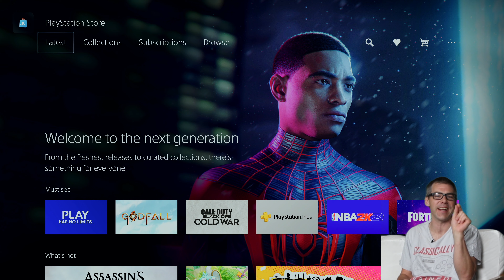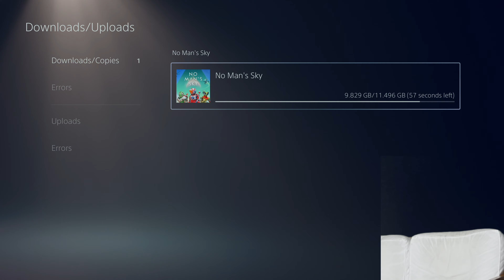Let's Install - No Man's Sky [PlayStation 5]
Geekaloud's LetsInstall of NoMansSky. This install was from a digital copy of the game onto a Playstation 5. Internet connection speed is 900MB/s down, 40MB/s up.

No Man's Sky[b] is an exploration real-time strategy survival game developed and published by the English indie studio Hello Games. It was released worldwide for the PlayStation 4 and Microsoft Windows in August 2016, and for Xbox One in July 2018. An upcoming patch will also support for added features of the PlayStation 5 and Xbox Series X and Series S consoles. The game is built around four pillars: exploration, survival, combat, and trading. Players are free to perform within the entirety of a procedurally generated deterministic open world universe, which includes over 18 quintillion planets. Through the game's procedural generation system, planets have their own ecosystems with unique forms of flora and fauna, and various sentient alien species may engage the player in combat or trade within planetary systems. Players advance in the game by mining for resources to power and improve their equipment, buying and selling resources using credits earned by documenting flora and fauna, or otherwise seeking out the mystery around the Atlas, an entity at the center of the galaxy which serves the game's overarching plot (see § Plot).

Sean Murray, the founder of Hello Games, had wanted to create a game that captured the sense of exploration and optimism of science fiction writings and art of the 1970s and 1980s with No Man's Sky. The game was developed over three years by a small team at Hello Games with promotional and publishing help from Sony Interactive Entertainment. The game was seen as an ambitious project for a small team by the gaming media, and Murray and Hello Games drew significant attention leading to its release.

No Man's Sky received mixed reviews at its 2016 launch, with some critics praising the technical achievements of the procedurally generated universe, while others considered the gameplay lackluster and repetitive. However, the critical response was marred by the lack of several features that had been reported to be in the game, particularly multiplayer capabilities, though Murray had tried to downplay expectations prior to release. The game was further criticised due to Hello Games' lack of communication in the months following the launch, creating a hostile backlash from some of its player base. Murray stated later that Hello Games had failed to control the exaggerated expectations of the game from the media and the larger-than-expected player count at launch, and since have taken an approach of remaining quiet about updates to the game until they are nearly ready to ship to avoid miscommunication. The promotion and marketing for No Man's Sky became a subject of debate, and the video game industry has used it as an example of missteps to avoid in marketing.

Since the game's initial release, Hello Games has continued to improve and expand No Man's Sky to achieve the vision of the experience they wanted to build. The game has received multiple major content updates that have introduced several previously missing features, such as multiplayer components, while adding new features like surface vehicles, base-building, space fleet management, cross-platform play, and virtual reality support, all of which have substantially improved its overall reception.

No Man's Sky is an action-adventure survival game played from a first or third person perspective that allows players to engage in four principal activities: exploration, survival, combat, and trading.[2] The player takes the role of a specimen of alien humanoid planetary explorer, known in-game as the Traveller, in an uncharted universe. They start on a random planet near a crashed spacecraft at the edge of the galaxy, and are equipped with a survival exosuit with a jetpack, and a "multitool" that can be used to scan, mine and collect resources as well as to attack or defend oneself from creatures and hostile forces. The player can collect, repair, and refuel the craft, allowing them to travel about the planet, between other planets and space stations in the local planetary system, engage in space combat with alien factions, or make hyperspace jumps to other star systems.[3] While the game is open ended, the player may follow the guidance of the entity known as the Atlas to head towards the centre of the galaxy.[4]

PSN: TR0Y_J
XBL: TR0Y J